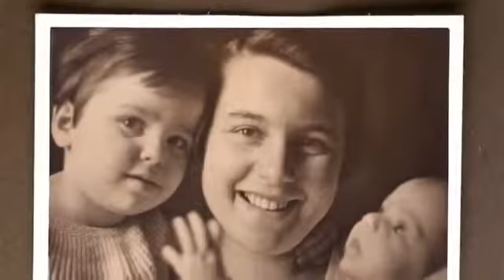Broke The Rules international trailer 2016